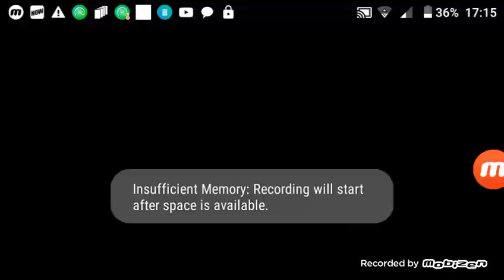Intro de dimineata